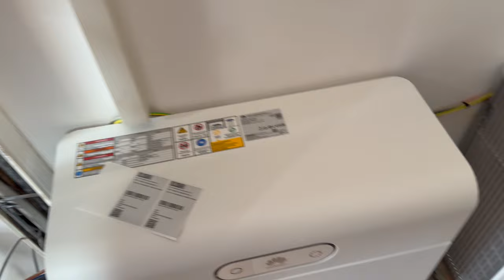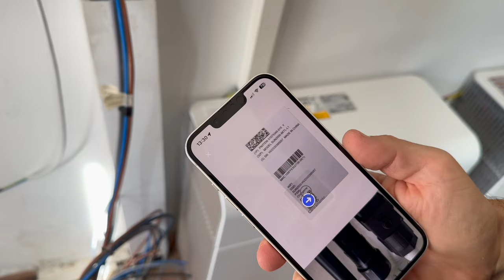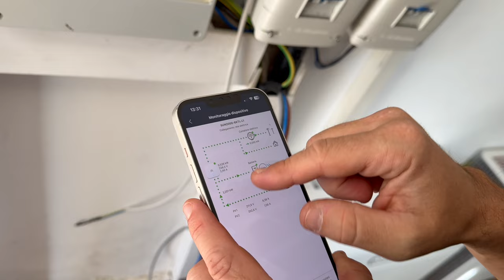Installazione Inverter e Batterie: Come Rendere la Tua Casa 100% Energeticamente Autonoma!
🔋 Installazione Inverter e Batterie: Verso l'Autonomia Energetica! 🌞

Oggi abbiamo completato un passo importante verso l'indipendenza energetica, installando inverter e batterie in un impianto fotovoltaico! ⚡ Questo sistema permetterà di accumulare energia durante il giorno e utilizzarla quando necessario, riducendo al minimo la dipendenza dalla rete elettrica.

Vuoi sapere come rendere la tua casa più efficiente e autonoma?

Scopri tutti i vantaggi dell’energia rinnovabile e contattaci per una consulenza personalizzata! 📲